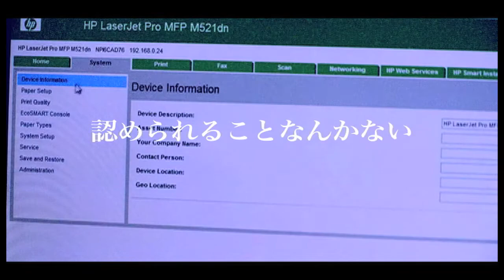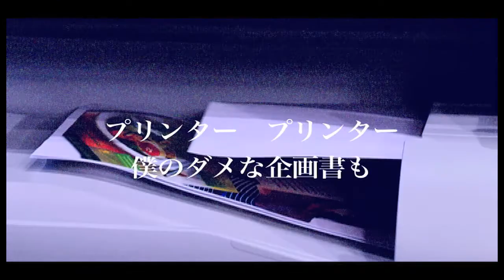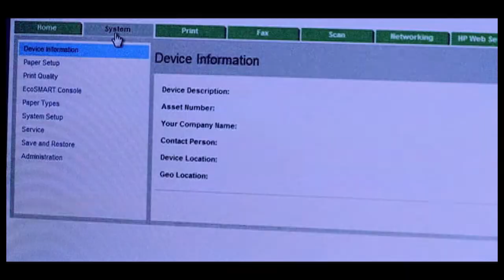The Late Bloomers（レイブル）「プリンター」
2017年新曲公開第一弾！
「プリンター」
ライブではおなじみの「プリンター」、このたびスタジオレコーディング＆Mixでお届けします。
プリンターはえらい。
プリンターはすごい。
オフィス中のごんたからむちゃむちゃなオーダーを次々に与えられ、壊れようものなら舌打ちされる。
時折、サービスマンがやってきて、優しくメンテされているその様も、まるで生き物のようだ。
そんなプリンターを擬人化して見た時に、生まれたのがこの楽曲です。
この曲を一度聴いたら、もうあなたはプリンターをモノとして見れなくなります。ご愛聴ください。

The Late Bloomers(ザ・レイト・ブルーマーズ）は、2015年に結成された大阪在住の40代サラリーマンによるオリジナルバンドです。「60歳で武道館！」を合言葉に、夢を見続ける”永遠の厨二病おじさん”たちをよろしくお願い致します。

ライブ情報など詳しくは、